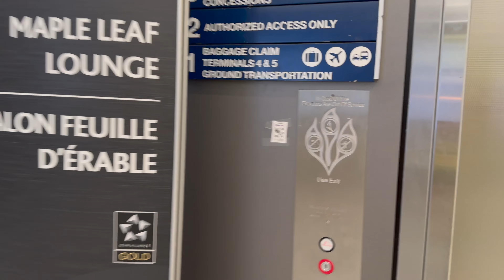Travelogue [Red Eye Edition] Los Angeles to Toronto | Air Canada A321-200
Air Canada flying from Los Angeles (LAX) to Toronto (YYZ), in Business Class. It was recorded on November 19, 2022. The flight number was AC 794. It was a Red Eye flight.

This could be the worst experience flying Air Canada. First of all, I was supposed to fly on the Dreamliner with lie-flat seats, then they switched to A321. Two, the plane was outdated with broken IFE for the entire trip. Three, service was subpar with messy toilet. One last thing is they didn't provide pillows and blankets for a red eye.. that's kinda obvious..

Location: LAX Terminal 6, Toronto Pearson(YYZ) Terminal 1